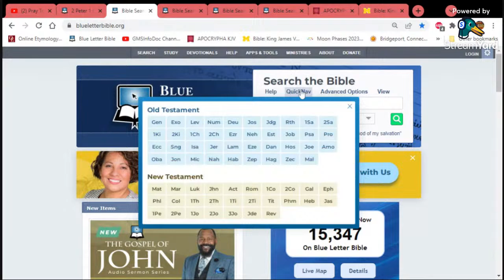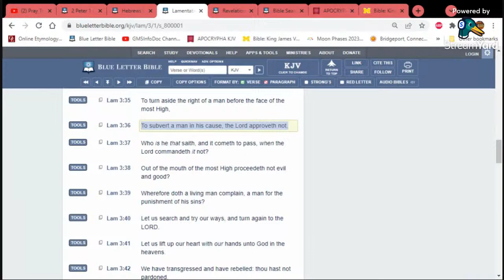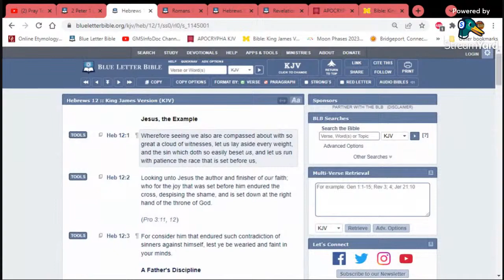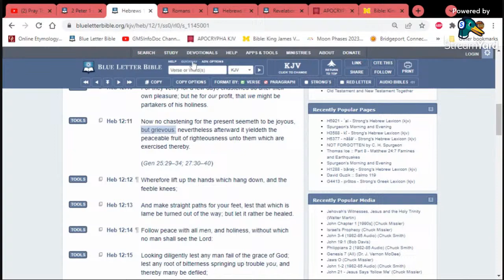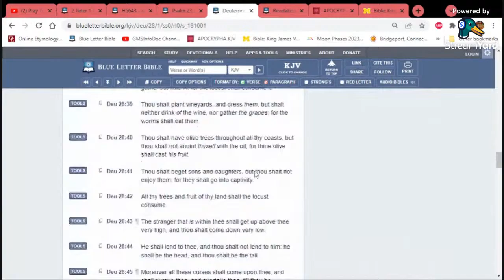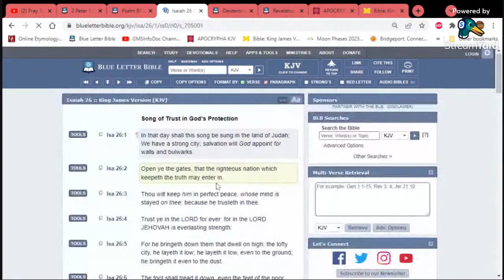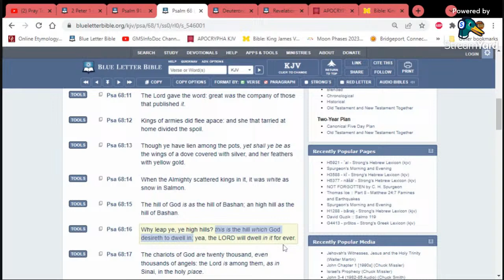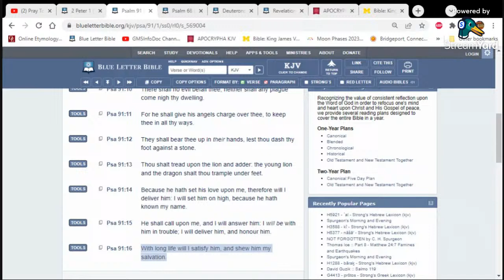Various Topics: 4/6/2024